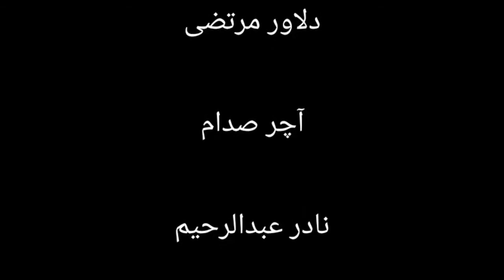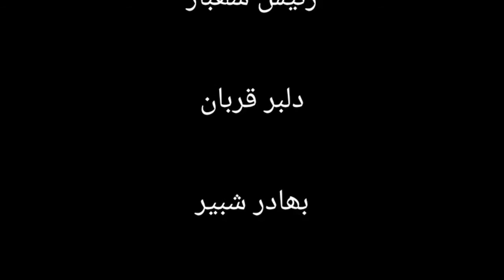Baghawat full Episodes 02 sindhi searil Dec16 2019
Baghawat full episode 02

BAGHAWAT EPISODE 02

Baghawat sindhi drama

New relesed camedy drama?

Sindhi drama searil camady?

Baghawat sindhi?

Drama?

Searil?

Mr Fun?

Please dont miss more episode

MR FUN

Vewes more episode on my chennal